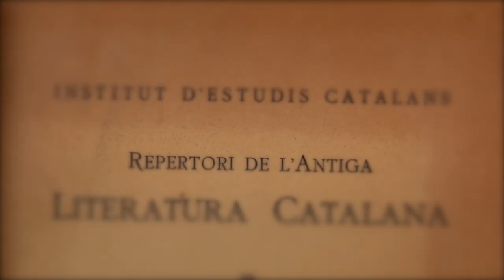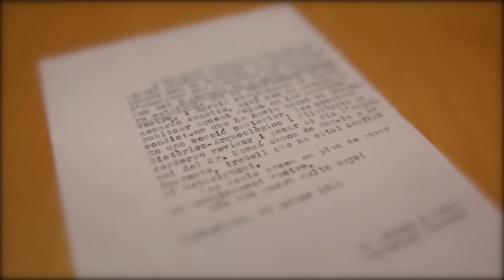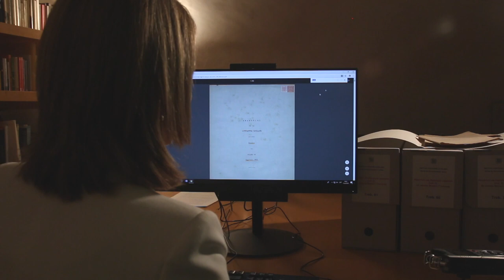L’IEC digitalitza documents de Jaume Massó i Torrents per al segon volum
L’Institut d’Estudis Catalans ha digitalitzat els materials per al segon volum del Repertori de l’antiga literatura catalana, de Jaume Massó i Torrents. Fins ara els documents només es podien consultar en format paper a l’Arxiu de l’IEC. Els textos, d’una gran complexitat, també són fràgils, fet que no n’aconsella la consulta directa. Per això, posar-los a disposició del públic a la Xarxa ha estat un objectiu prioritari per a la institució. Joandomènec Ros, president de l’IEC; Ramon Pinyol, president de la Secció Històrico-Arqueològica de l’IEC; el filòleg Josep Massot, membre de la Secció Històrico-Arqueològica de l’IEC, i Laia Miret, responsable de l’Arxiu de l’IEC, expliquen la importància d’aquest projecte.